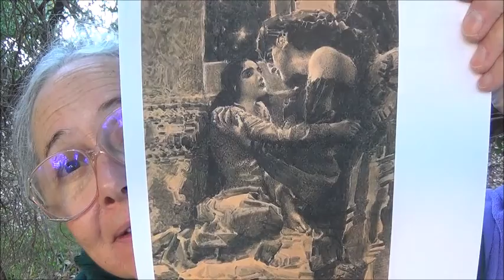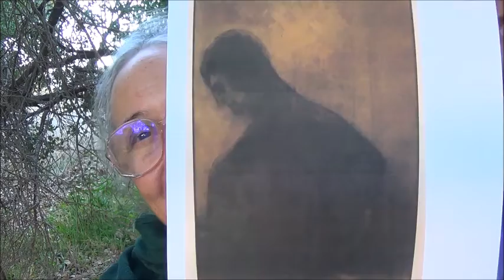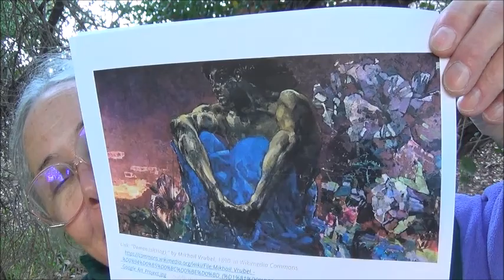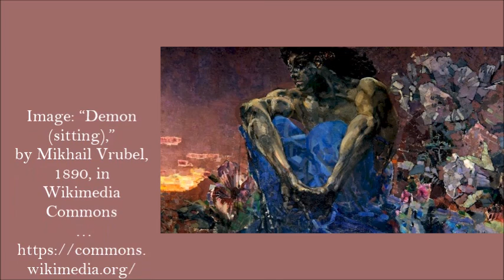"Satan's Powers: 6.15 A Comely Human Form, a Sweet Voice, Wealth, Power ..." . by Alice B. Clagett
Full Title: "Satan's Powers and What to Do about Them: 6.15 A Comely Human Form, a Sweet Voice, Wealth, Power in the World, Fame, and Wearing of Prada," by Alice B. Clagett" ... by Alice B. Clagett